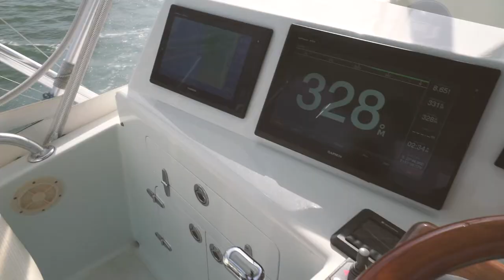Assegai 46 Sportsfisher for sale @ Leigh-Smith Yachts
Exclusively presented by LSYachts and on display at Sanctuary Cove now! $1,195,000

Assegai is one of the most decorated, admired and sort after Iconic Game boats in Australia with a series of high profile owners that have continually upgraded the vessel throughout its life. This is the one that started the Assegai brand and set Barry Martin in stone as the premier custom game boat builder in Australia. With the new C12 Cat Engines paired with the Sea keeper Gyro this sleek and sexy Sport fisher continues to wow admirers and game fishermen the world over. Neck snapping performance and agility to chase record fish this low profile vessel is presented better than ever. The two cabin configuration is practical with the master in the bow and twin singles mid ships the accommodation extends to the Saloon with a cleverly designed convertible lounge that creates a comfortable double bed. The boat is ideally suited to the Serious fishing enthusiast or charter operator, the new owner will be fortunate enough to join a unique club of Assegai owners who get to experience pride of ownership unlike any other boat fishing boat on the market. This is no production boat, the strong and quality construction is felt best when running softly and dry through the toughest of sea conditions. Further to the Quality of construction this vessel has a current full time professional crew that equal the pedigree of the Assegai itself.
If you are after the best sport fisher under 50ft in Australia then the Assegai will leave you wanting for nothing and all at a mere fraction of replacement.
LS Yachts are extremely proud to present this unique custom built performance sportfish to the market as worldwide central agents.

Key Noted Features :

Australia’s most iconic Game Fishing vessel
New C12 Acert engines 2018
Full Engine room refit including 2pac paint 2018
New Garmin Electronics 2018
Seakeeper 5 Gyro
34 Knot Performance
Agile record capable sportfisher
Murray Brother Teak Game Chair
Rupps Riggers
Pipewelders Tower
New Cat Gauges and Garmin in tower
New Palm Beach ZF controls with troll mode for live baiting
500mile range at 20 Knots
U-Tec large cockpit bait freezers
Teak Cover Boards
Water chilled AC
Onan 12.5 KVA
Wireless router
Ericsson W25 Boosted
Drop Down Aft Saloon windows to cockpit
Vessel built to USL 2b survey and could be reinstated to AMSA at a cost
Engine driven bilge system
Engine room Fire Suppression
Navigator Helm Chairs
3000L of Diesel in two tanks
Bait Tank for cockpit